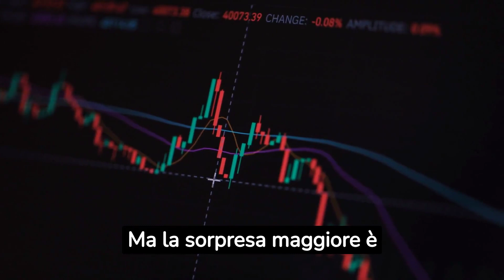alessia marcuzzi, citata in giudizio da 😮 fatto sconvolgente, accaduto in diretta a che tempo che fa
SCANDALO ALESSIA MARCUZZI CITATA IN GIUDIZIO DA. Nel mondo del gossip, un fatto accaduto in diretta, ha scatenato il caos, alessia marcuzzi citata in giudizio, per le sue dichiarazioni esplosive durante una trasmissione in diretta. Alessia, visibilmente pentita di aver rivelato un oscuro segreto, ha fatto una rivelazione scioccante in diretta TV. quali erano? iscrivètevi al news gossip wold , il vostro canale sul gossip del momento, commentate e condividete sui vostri social preferiti, il più possibile. SEGUI IL VIDEO FINO IN FONDO, grazie

Siate pronti ad immergervi in un'esperienza coinvolgente, informativa e avvincente.

❗IMPORTANTE❗
Se vuoi che rimuova qualsiasi cosa presente nel mio video, non esitare a inviami un'e-mail a

per informazioni commerciali contataci via mail al @newsgossip